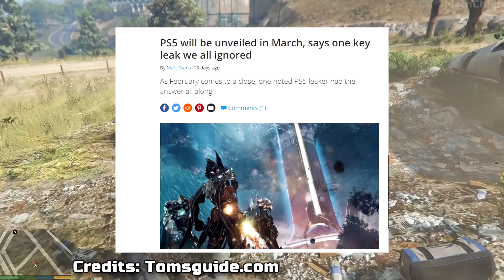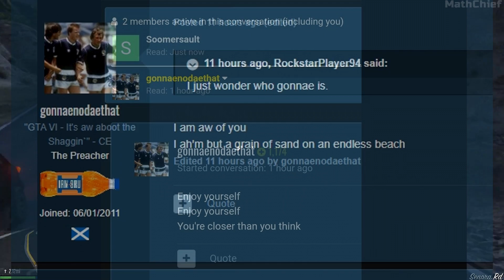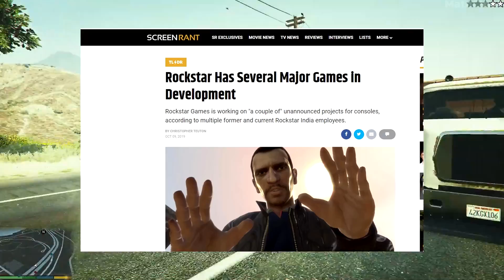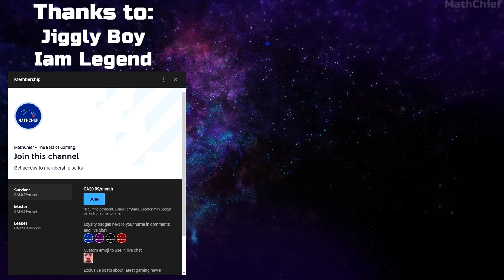Rockstar Games is Reportedly Revealing GTA 6 Very Soon...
Grand Theft Auto 6, the long-awaited next game in the series, might be revealed soon at a Playstation 5 event or in Rockstar's own website, according to a pretty huge rumor that's circulating. GTA 6 is being teased if we look at a bizarre profile on GTAforums.com, along with many cryptic teases. What do you think of this? Do you think the announcement is finally coming?